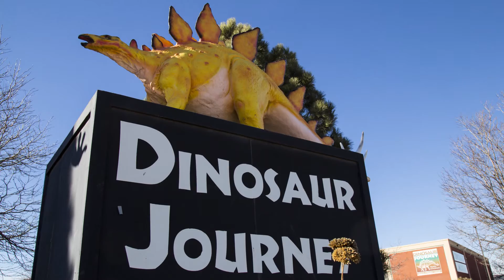KKCO AnniePayne WesternColorado Travel